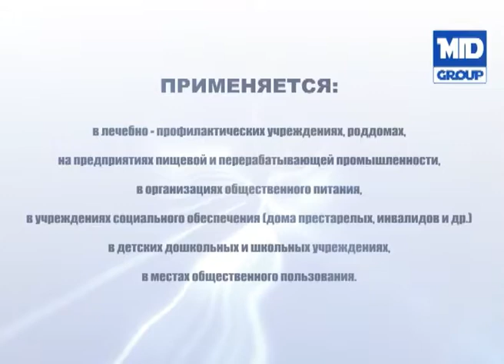Дозатор локтевой МИД-01